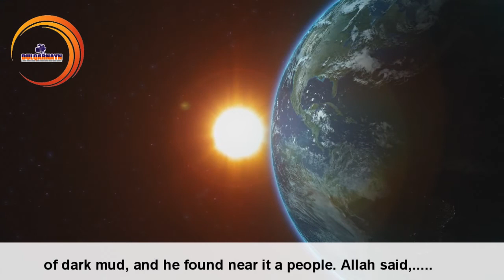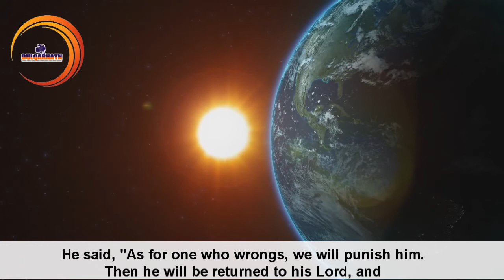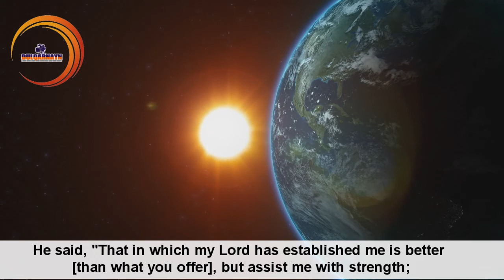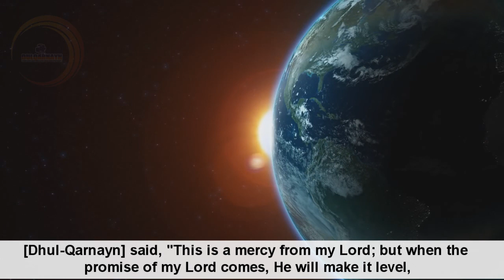THE STORY OF DHUL QARNAYN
Dhul-Qarnayn (Arabic: ذو القرنين ḏū al-qarnayn, IPA: [ðuːlqarˈnajn]), literally "He of the Two Horns" [1] [2] is a figure mentioned in the Qur'an, the sacred scripture of Islam, where he is described as a great and righteous ruler who built a long wall that keeps Gog and Magog from attacking the people who he met on his journey to the east (i.e., the rising of the sun). The word qarn means a horn, as also a generation or a century and dhul qarnain literally means the two-horned one, or one belonging to the two generations or two centuries. According to a classical interpretation, the name is due to his having reached the two 'Horns' of the Sun, east and west, where it rises and where it sets" during his journey.[3]